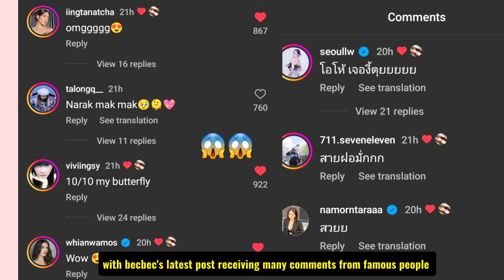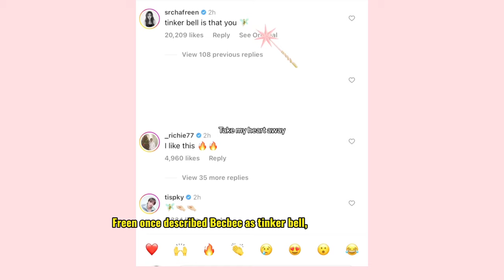Becky "tinker bell"with new post